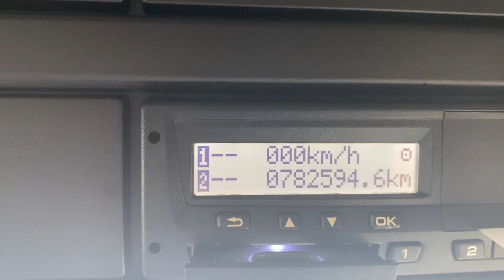SCANIA S500 NEW GENERATION 6X2 TRACTOR UNIT 2017 - SN67 RXU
Scania 500 Bhp Euro 6 Engine, 2 Pedal Opticruise Semi Automatic Gearbox, Midlift Axle, Slider, Twin Alloy Tanks, Full Air Kit, High Roof Sleeper Cab, Leather Trim, Electric Windows / Mirrors / Roof, Auto Lights, In Cab Fridge, Microwave, Twin Bunks, Air Con.